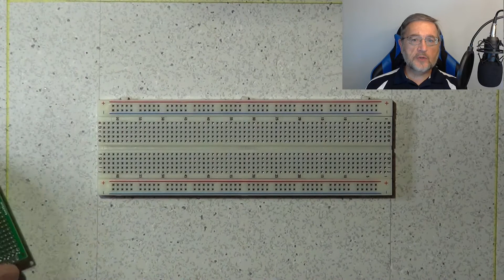Dual Power Supply For Breadboards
A dual power supply for breadboard is often needed when working on prototypes that require dual voltage. There are several boards in the market that provide directly such voltages, but they themselves require a power supply.
Why not just have a little board that distributes the voltage provided by your power supply to the breadboard, then? Very simple to make and use.
Introducing the Dual Power Supply For Breadboards: a simple perfboard that gives you just that, with simplicity and with just a few bucks.

Happy experiments!

Check also my website eleneasy.com, where I publish related articles:
and my dazzlingsolutions.com web site, were I post blogs related to networking, software, IT and electronics in general:

If you liked this video, please don’t forget to click on the thumbs up icon and, if you wish to be informed when I publish a new one, please subscribe to my channel and click on the bell icon that appears after you have done the subscription.

You can also make a small donation to help me make more and better videos.